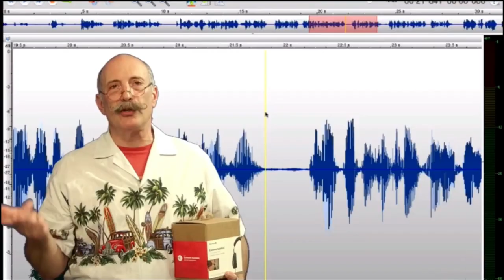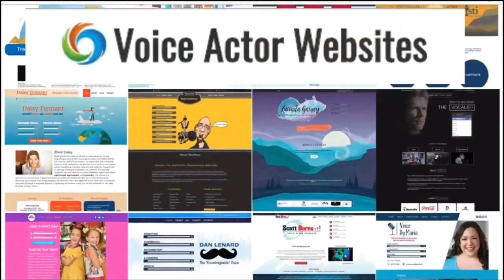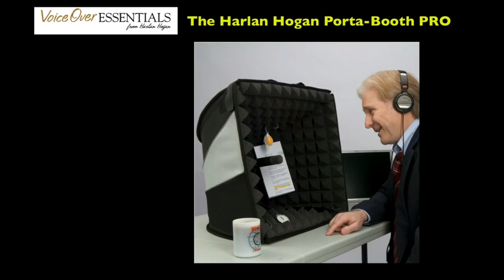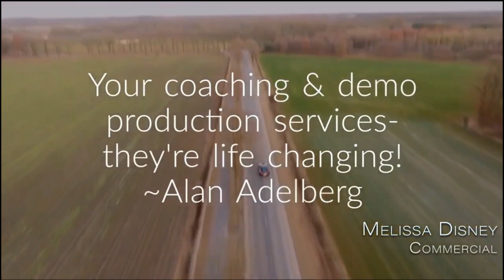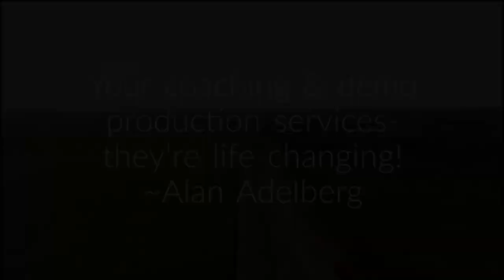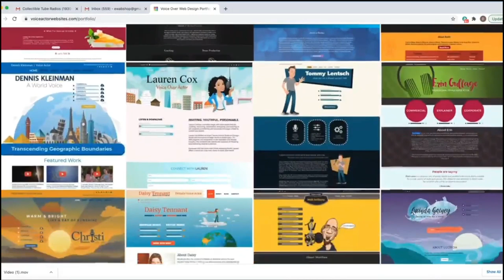VOBS - Voice Over Body Shop - Ep.220 with Special Guest JON BAILEY!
JON BAILEY TELLS ALL! (Sort of)

2022 is gonna be EPIC! So, Voice Over Body Shop starts off the new year with the EPIC voice over guy, the very witty Jon Bailey!

And on this show he gets brutally honest about his amazing career, his life and amazing impressions he does for ADR!

catch the replay all week on  Facebook @ our homepage, VOBS.TV, and our podcast for those of you who love to listen on the go!

Voiceoveressentials.com,
VOHeroes.com
Sourceelements.com,
VoiceOverXtra.com,
VOICEACTORWEBSITES.com

Vo2Gogo
Vo2Gogo.com

VOICEACTORWEBSITES.com